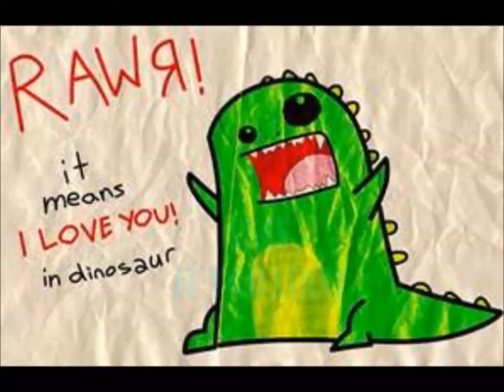*YET ANOTHER VLOG*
BLAHHHHHHHHHHHH